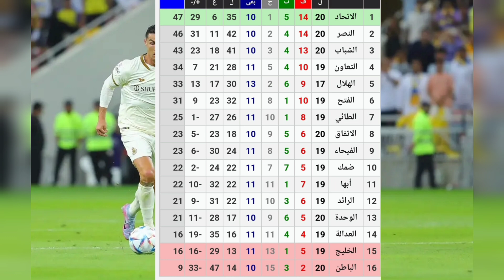شاهد ما فعل كريستيانو رونالدو لطارق حامد في مباراة النصر الاتحاد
كريستيانو رونالدو قنطرة صغيرة للاعب طارق حامد
كوبري طارق حامد
كوبري كريستيانو رونالدو
cristiano Ronaldo
عبد الرزاق حمد الله
الاتحاد و النصر